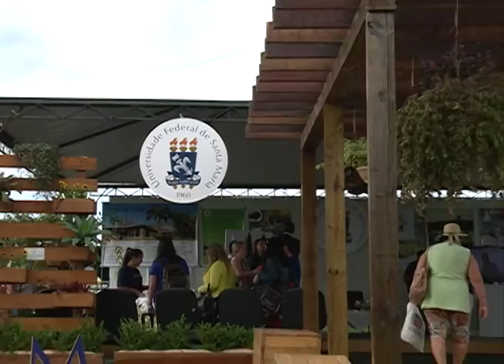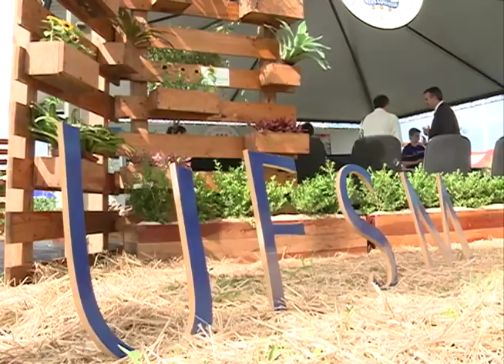Expoagro 2016 - Estrutura do estande da UFSM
Conheça a estrutura do estande do Colégio Politécnico da UFSM​ na Expoagro em Rio Pardo - RS.